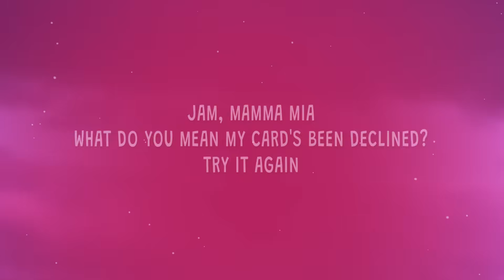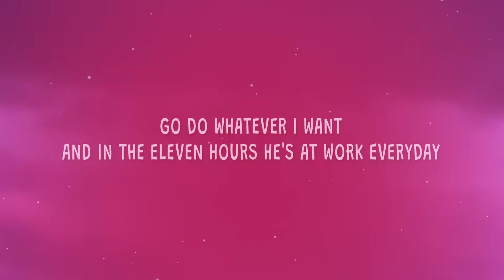HUGEL - Buy me Prada Balenciaga - Mamma Mia (Lyrics) ft. Amber Van Day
Buy me Prada Balenciaga - 0:13

HUGEL feat. Amber Van Day - Mamma Mia

(Lyrics):
[Intro: Amber Van Day & HUGEL]
We gonna make the girls dance
Damn, mamma mia!
What do you mean my card's been declined?
Try it again

[Verse 1: Amber Van Day & HUGEL]
Buy me Prada (No no no)
Balenciaga (No no no)
Love the drama (No no no)
Let's go Bahamas (Why not?)
Private jets (Na na na)
Go cash my checks (No no no)
Turn up the party (No no no)
In your Ferrari (No doubt)

[Chorus: Amber Van Day]
Ass, titties
Shots, ass, titties
Titties, ass, titties
Shots, ass, titties, drink!
Oh my God, this my favorite song

[Drop: Amber Van Day & HUGEL]
Uh
Damn
Is my mom gonna see this and judge me? (what?)

[Verse 2: Amber Van Day & HUGEL]
Bang! (No no no)
Gucci gang (No no no)
Diamonds on me (No no no)
Miss Champagne Papi (Drink it baby)
Rocks on rocks (No no no)
Get what I want (No no no)
He say he love me (No no no)
I spend his money (No doubt)

Ass, titties
Shots, ass, titties
Titties, ass, titties

Uh
Damn
Damn, mamma mia!

[Outro: Amber Van Day]
So, he's supporting me, he's supporting my lifestyle
I don't really have a budget
Man, I can basically go do whatever I want
In the eleven hours he's at work every day